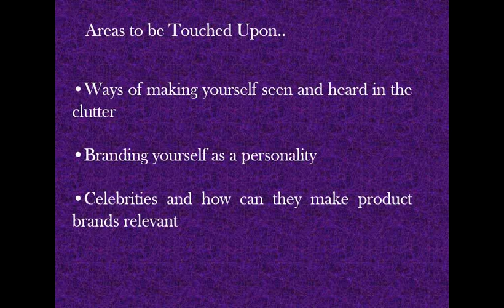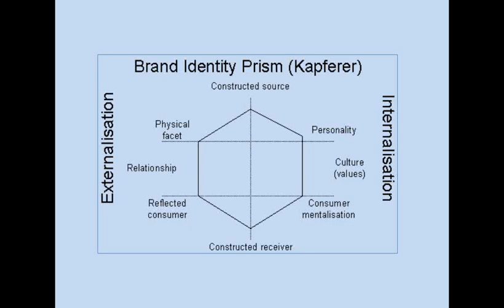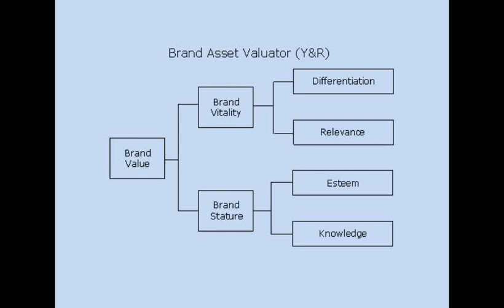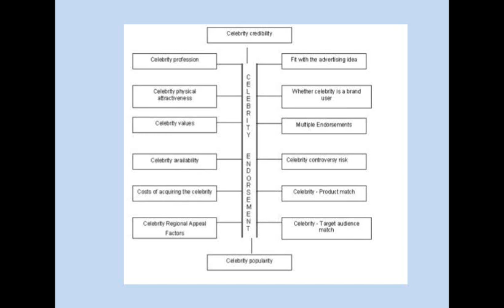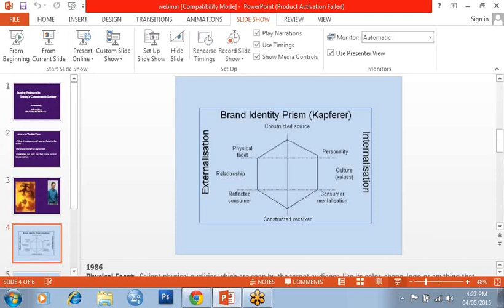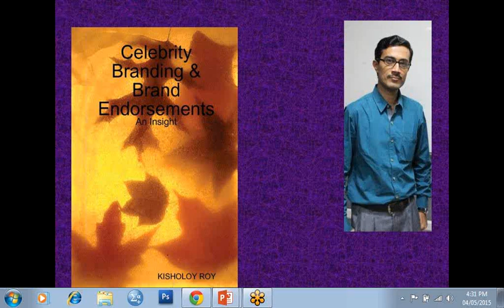How to Brand Yourself ?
The author of the immensely successful book Celebrity Branding and Brand Endorsements - An Insight, lectures on how like product brands in the market, we as individuals can create strong differentiating identity for ourselves in the society so that we stay relevant and add value to people or rather people find value in interacting with us. a very relevant concept in today's utterly consumerist society where everything is meant to be sold and bought.
With the aid of some landmark models of brand management the author makes similarities that exist between products and personalities distinct.
He also stresses on celebrity endorsements and how that as a promotion technique has made product brands relevant in today's consumerist society.